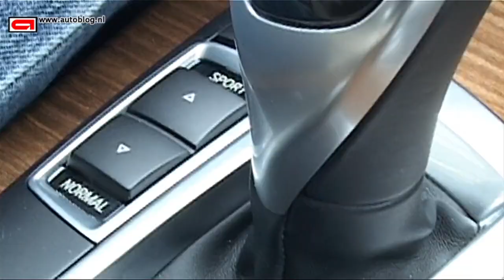The new BMW X3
The new BMW X3 is about the size of the first generation X5. Moreover, the X3 is almost 300 kg lighter, the price is lower (1000 euro), the average consumption is 35% lower than the previous X3. Next to that, the new X3 should  be quicker...